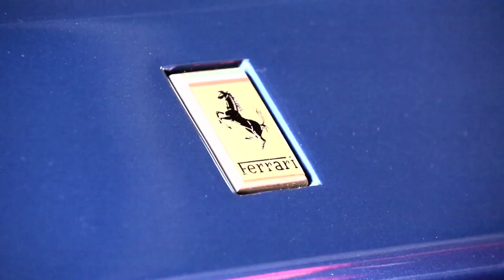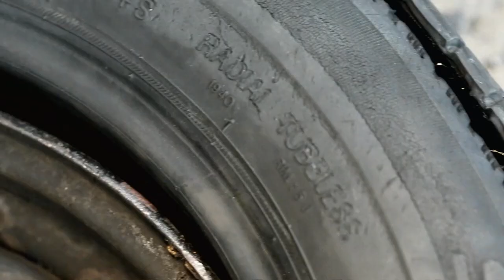TUTO : LA PRESSION DES PNEUS FERRARI 400I